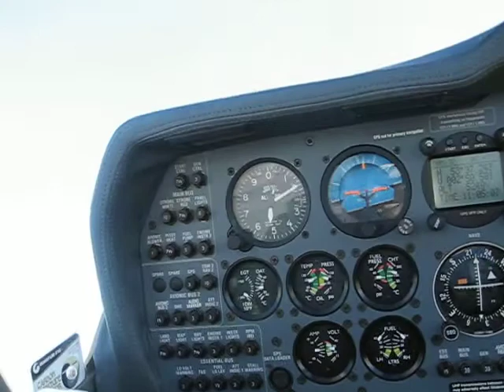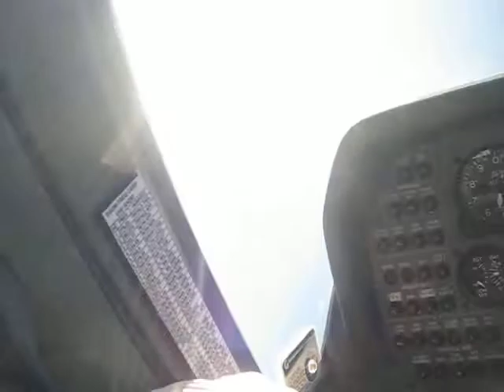Doing aerobatics 5,000 feet over Southport